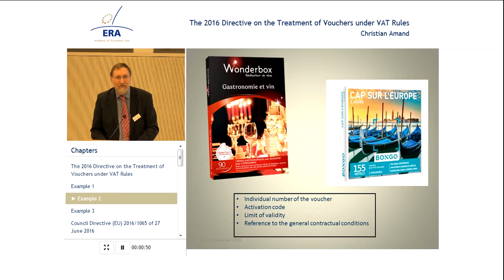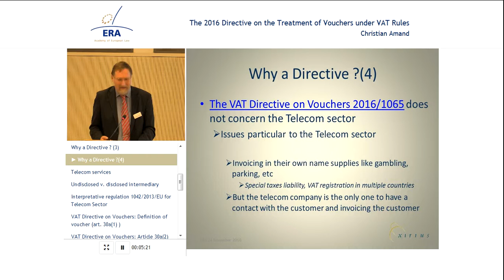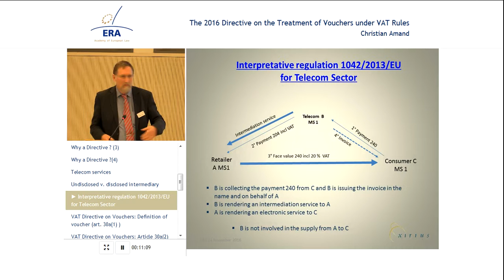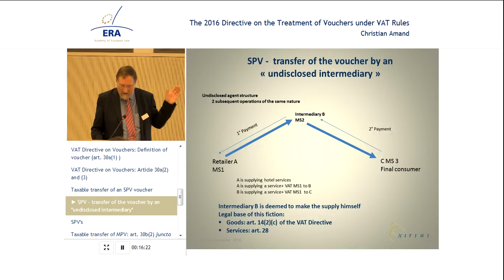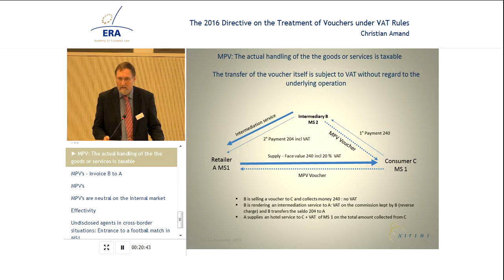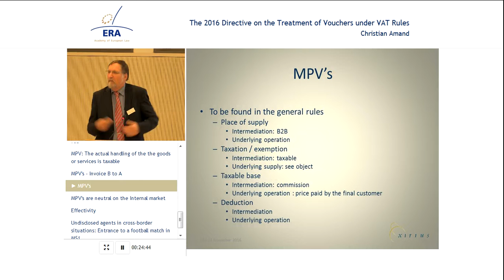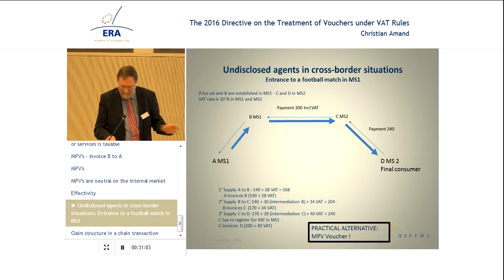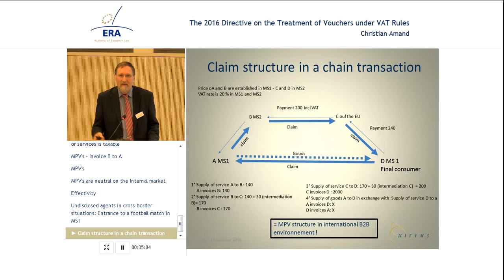The 2016 Directive on the Treatment of Vouchers under VAT Rules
e-presentation by Christian Amand Lawyer, VAT, Customs Duties and Excises, Xirius, Brussels.

Benefits of the premium version:

- Interactive features
- Quiz

Topic:

Christian Amand provides an in-depth analysis of Council Directive (EU) 2016/1065 of 27 June 2016 amending Directive 2004/112/EC as regards the treatment of vouchers. He focuses on the difference between ‘Single-Purpose Vouchers’ and ‘Multi-Purpose Vouchers’ as defined in the Directive and illustrates the implications of that differentiation. He assesses both the novelties as well as the shortcomings of this new Directive from a practical point of view.